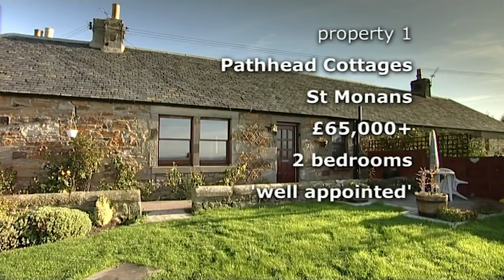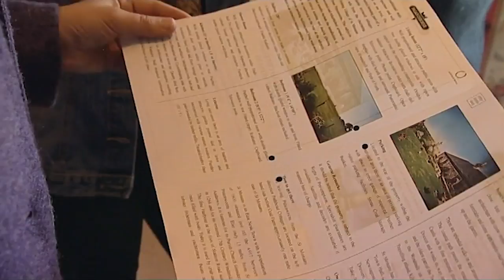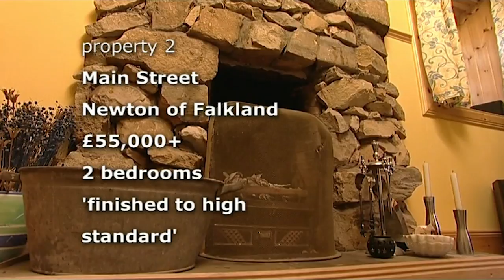Finding A Characteristic House In Fife For £70, 000 Part One | Location, Location, Location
Kirstie and Phil are in Fife to meet the Strathies, who have just sold their tenement flat in Edinburgh, giving up city life for the country to bring up their 15-month-old daughter